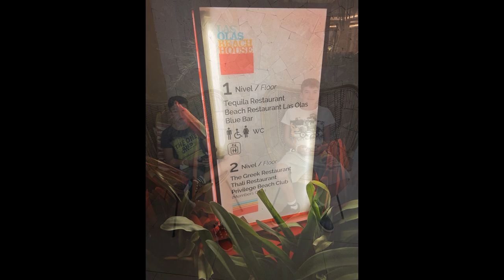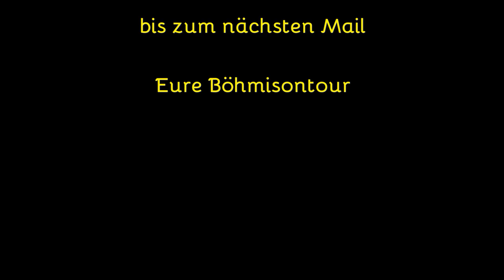Bahia Principe Esmeralda Punta Cana Oktober 22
In diesem Video nehmen wir Euch mit in unsere vergangenen Herbstferfien. Leider musste meine Frau kurzfristig wegen Problemen bei der Arbeit zu Hause bleiben. So ging es auf eine reine Herrentour nach Punta Cana. Durch die kurzfristige Absage meiner Frau mussten auch wir den Urlaub stark verkürzen, da wir ursprünglich ihren Geburtstag in Punta Cana feiern wollten und sie aber auch nicht alleine am Geburtstag lassen wollten. Zumal wir auch auf den Kosten sitzten geblieben wären.

Wir sind die Boehmis, eine 4 köpfige Familie mit einer lieben Kuvaz Dame und wollen Euch auf unsere Reisen, ob mit Wohnmobil oder sonstigen Reisemittel mitnehmen. Wir sind keine Profis was Youtube angeht und freuen uns wenn es Euch vielleicht gerade deshalb gefällt, was ihr bei uns seht. Ab und an werden wir auch ein paar Videos über unser Wohnmobil oder desen Ausstattung hochstellen.
Unterwegs sind wir seit 2020 in einem auf 4t aufgelasteten Etrusco A 7300 DB Alkoven, der uns bisher bis auf Kleinigkeiten immer gut begleitet hat.
Unsere Austattungsliste wird nach und nach ergänzt.